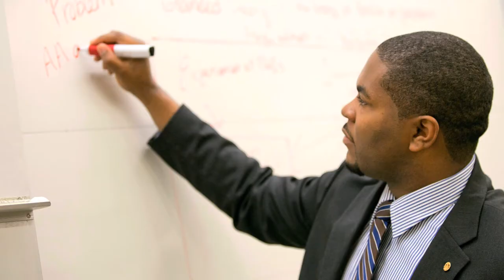Donald Mitchell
Minnesota State University, Mankato Distinguished Alumni Award 2015